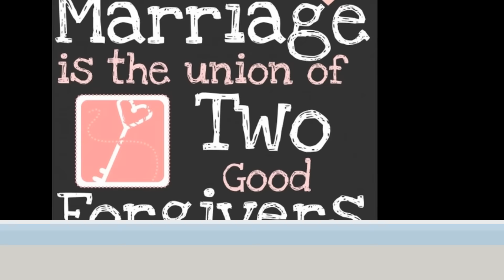JUST MARRIED COUPLES...